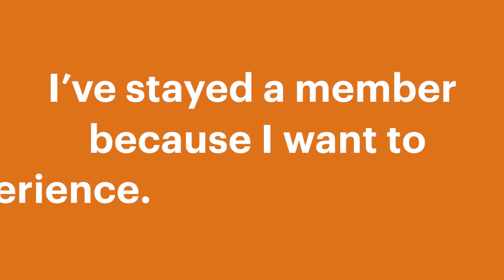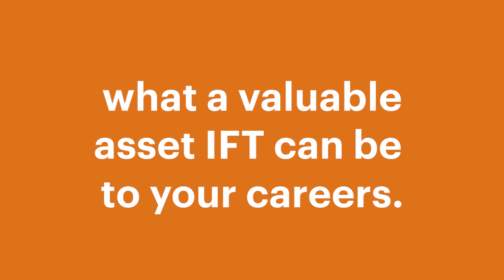IFT Memership 2